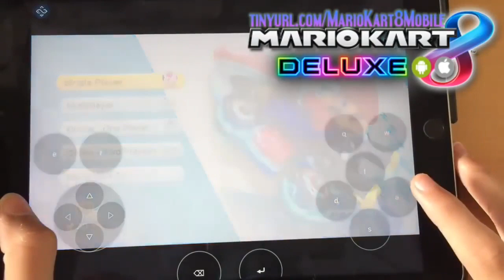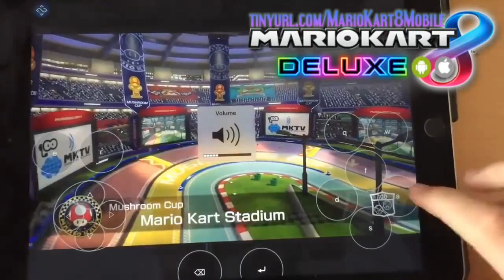Mario kart 8 Mobile! iOS and android gameplay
I can’t believe that a company made a replica of Mario kart eight and Mario kart eight deluxe! I don’t think that Nintendo are going to take this down. What do you guys think?
License
You can use in your YouTube videos! Please paste into your description the following:
Credits:
And that is all you have to copy. I know the credit is long!